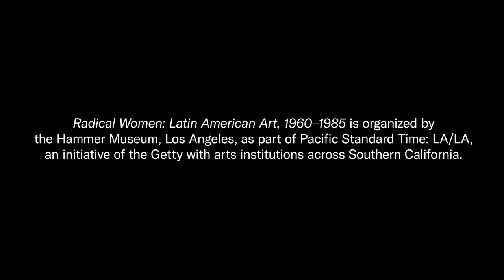Radical Women: Making The Hidden Visible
Radical Women: Latin American Art, 1960–1985 is an exhibition that highlights the work of Latina and Latin American women artists working from 1960 to 1985 by uncovering their hidden sensibilities, languages, and explorations.  Echoes of who we are today can be found in their expressions, demonstrating the impact of this period on our contemporary world.

Radical Women: Latin American Art, 1960–1985
April 13–July 22, 2018

Mujeres radicales: arte latinoamericano, 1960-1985 es una exposición que destaca el trabajo de artistas latinas y latinoamericanas activas entre 1960 y 1985 descubriendo sensibilidades, lenguajes y exploraciones escondidas. En sus expresiones se pueden encontrar ecos de quienes somos hoy en día, demostrando así, el impacto de este periodo en nuestro mundo contemporáneo.